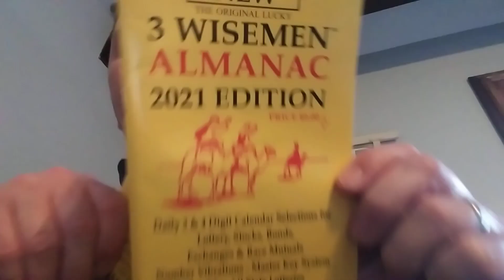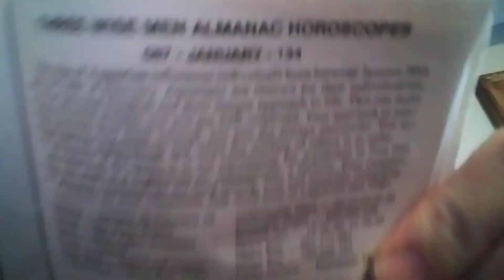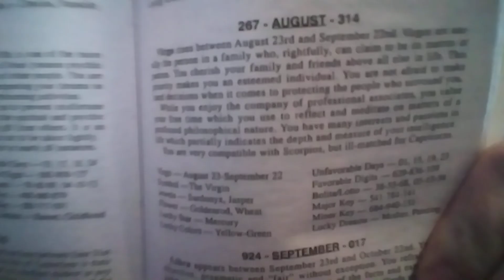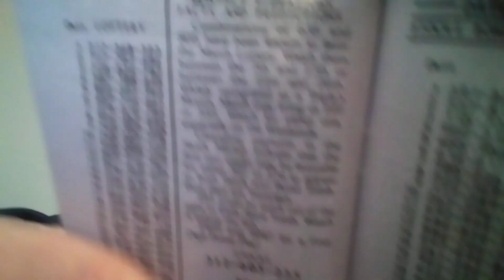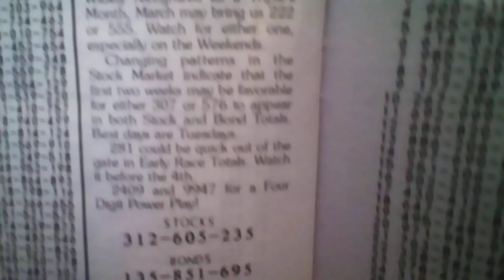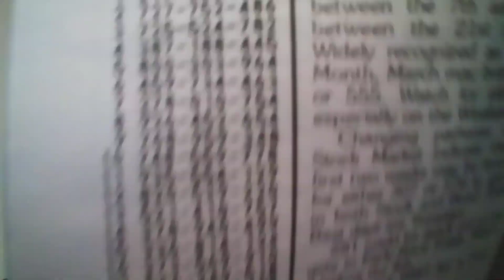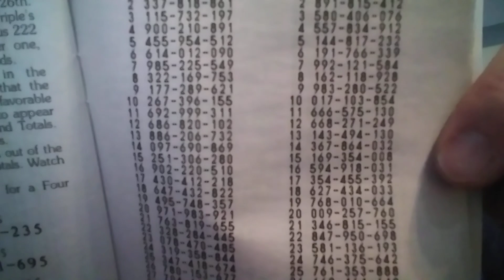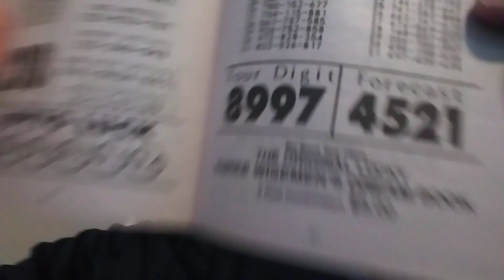3Wisemen🛑 Almanac!! Oh yea Imma hit me the 3&4 digit lottery this month!!! How about you!?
The 3 wisemen almanac Hot hits for the 3 and 4 digit Lottery!! Stop by and get you a hit!!